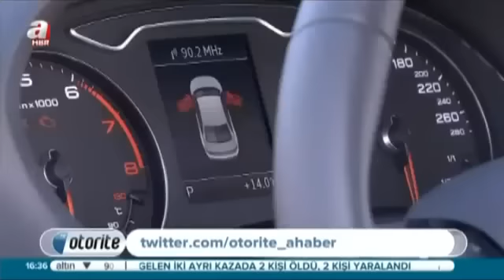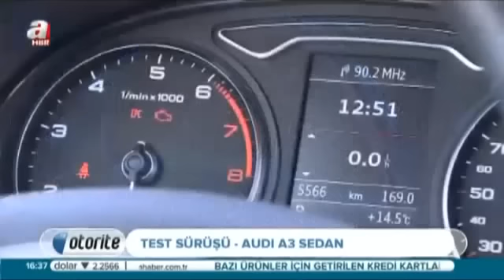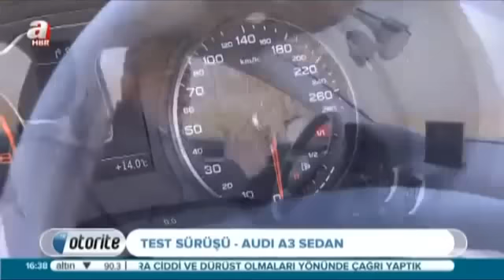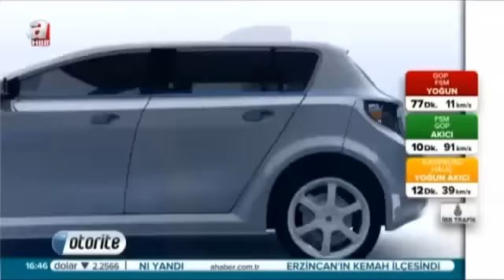AUDI A3 SEDAN 1.4 TFSI 140 HP ACT Test Sürüşü ve Detaylı İnceleme [Otorite]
AUDI A3 TEST DRIVE